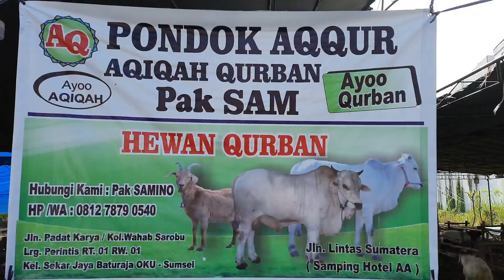HARGA SAPI DAN KAMBING MENJELANG HARI RAYA IDUL ADHA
menjelang hari raya idul adha, harga kambing dan sapi qurban melonjak drastis
divideo kali ini saya akan mereview harga sapi dan kambing qurban di baturaja.
selamat menonton